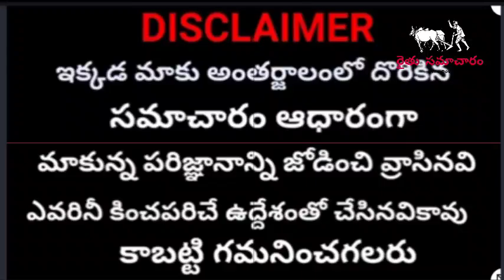రైతులకు శుభవార్త | రైతులందరి బ్యాంక్ ఖాతాల్లో రూ,2000 మరియు PM కిసాన్ 10వ విడత రూ,4000 ఖాతాల్లో జమ